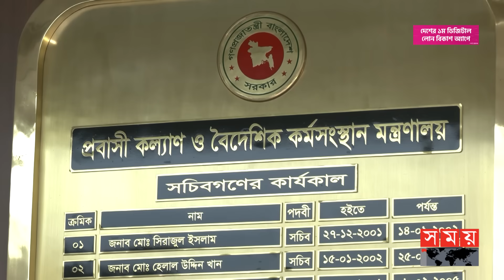দক্ষ কর্মীরাই যাবে জাপান-কোরিয়া-ইউরোপ | Global Labour Market | Japan | Korea | Europe | Somoy TV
মধ্যপ্রাচ্যের বদলে এবার জাপান, দক্ষিণ কোরিয়াসহ ইউরোপে চোখ বাংলাদেশের। পাঠাবে দক্ষ জনশক্তি। তথ্যপ্রযুক্তি, নির্মাণ শিল্প, কৃষি ও খাদ্য, কেয়ার গিভিং খাতের জন্য দক্ষ কর্মী প্রস্তুতের প্রক্রিয়া শুরু হয়েছে। নিরাপদ পরিবেশ আর উচ্চ বেতনের কর্মসংস্থানের জন্য বাজার যাচাই, সমঝোতা স্মারক সই ও জিটুজি চুক্তি সইয়ের চেষ্টা চালাচ্ছে প্রবাসী কল্যাণ ও পররাষ্ট্র মন্ত্রণালয়।

Somoy TV: t.ly/Se1z
Somoy TV Bulletin: t.ly/iqIq
Somoy Entertainment: t.ly/3dWC
Somoy Sports: t.ly/iASp
SOMOY TV ISLAMIC: t.ly/zU6a

Somoynews.tv: t.ly/Y7ab
খেলার সময়: t.ly/xJ5H
সময়ের গল্প: t.ly/EW3M
এ সময়ের বাণিজ্য : t.ly/m3ir

Groups:
Somoy TV (Official)✅: t.ly/ajiO
Somoy Entertainment✅: t.ly/8CLh
Somoy Business✅: t.ly/4xaJ